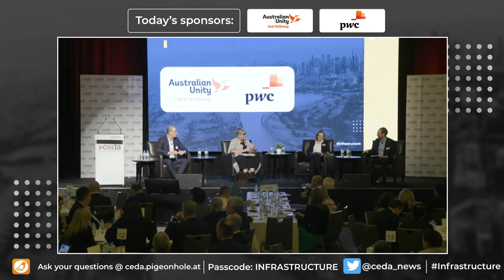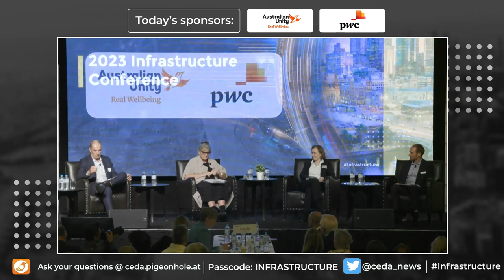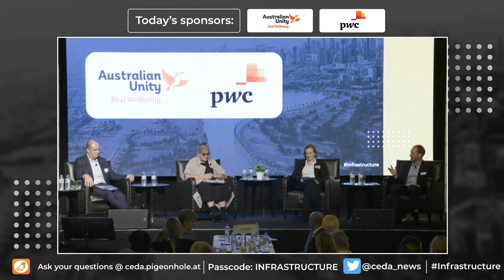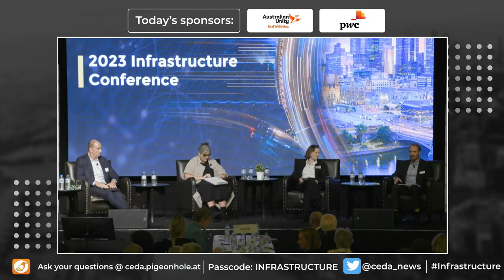Panel: Market Capacity Update | Infrastructure Conference 2023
Market Capacity Update Panel with Don Johnson, Chief Operating Officer, CPB Contractors, Gabrielle Trainor AO, Interim Chair, Infrastructure Australia, Professor Jennifer Whyte, Director, John Grill Institute for Project Leadership, Head of School, Project Management, The University of Sydney and Andrew Barker, Senior Economist, CEDA.